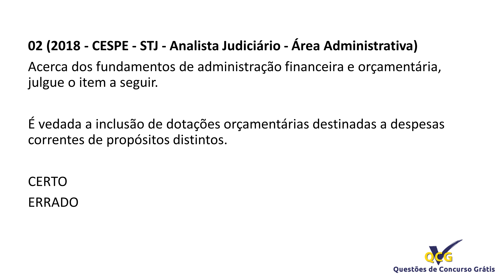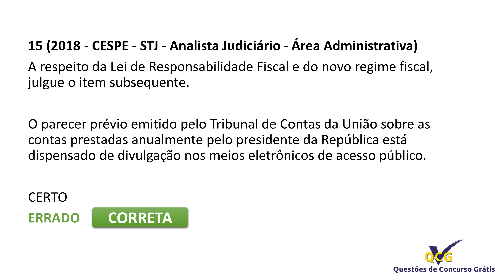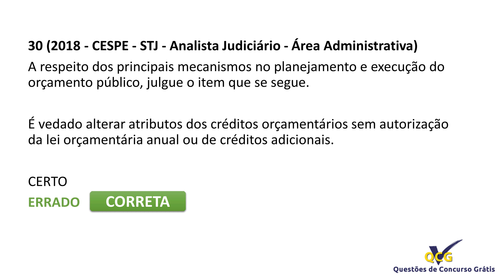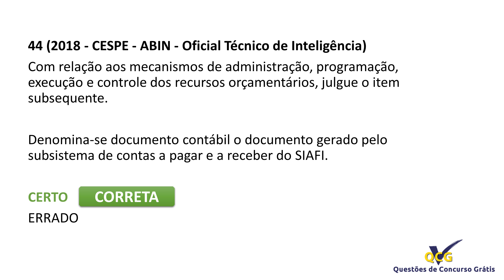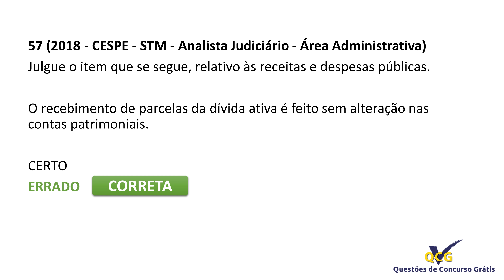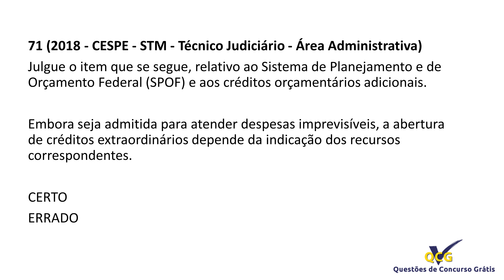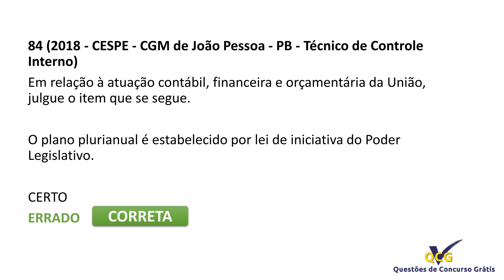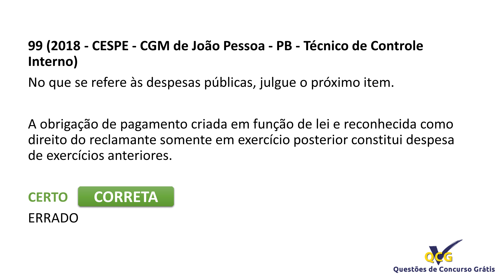100 Questões de AFO - Administração Financeira e Orçamentária CESPE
100 Questões de AFO - Administração Financeira e Orçamentária CESPE